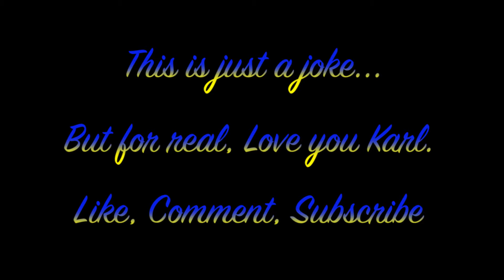Waiting for Final Bout edits like...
This is just a goofy video I made while I wait for the final bout edits to start coming out...